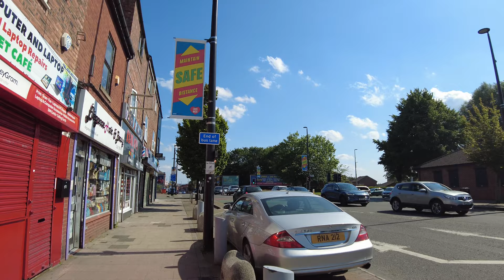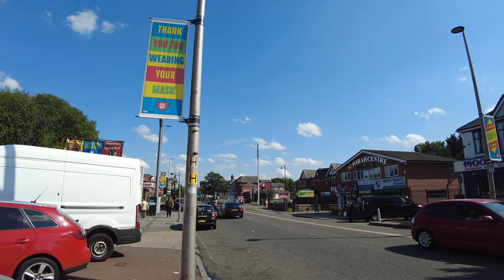Cheetham Hill Village Manchester, UK July 18th 2021 [4K] Walk 🇬🇧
Walking through cheetham hill village in manchester, England on july 18th 2021.